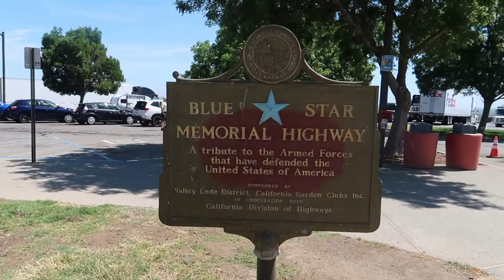Going back to Los Angeles with Friends | Season 2 Vlog 4 | Ali Rajpar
Sindhi Vlogs
American Sindhi

My name is Mohammed Ali Rajpar, Lives in Orlando FL. I went to visit my childhood friends (Saad and Hammad) and a mentor (Noman Ali Khan) in California.

It's 5 hours flight and 3 hours time difference. We had a lot of fun and spent an amazing time there.